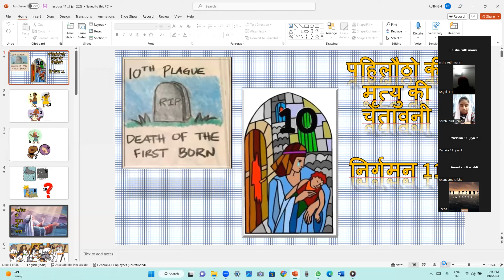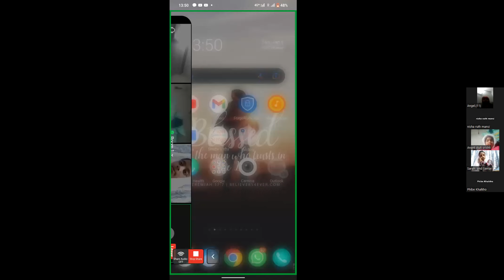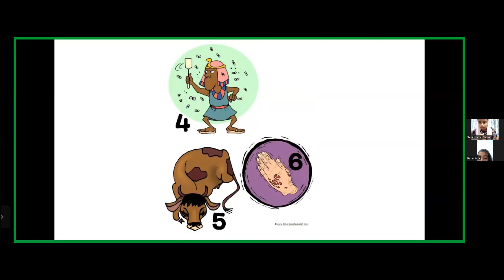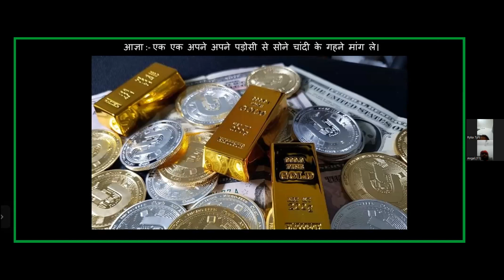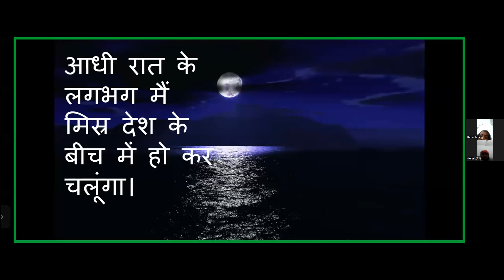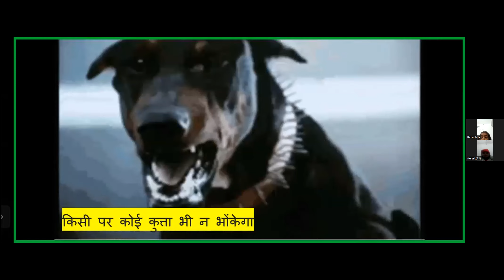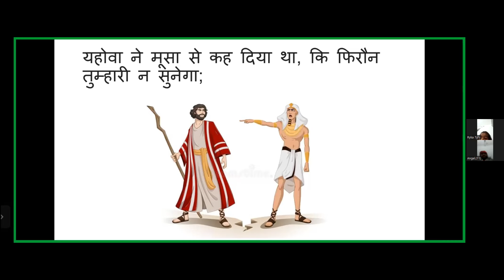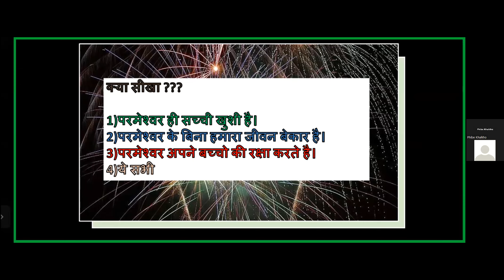पहलोठों की मृत्यु की चेतावनी (निर्गमन 11)! KG & Junior's Sunday School-8th Jan.'23